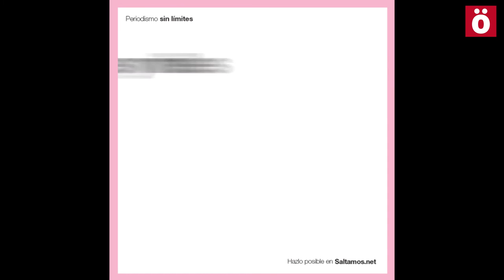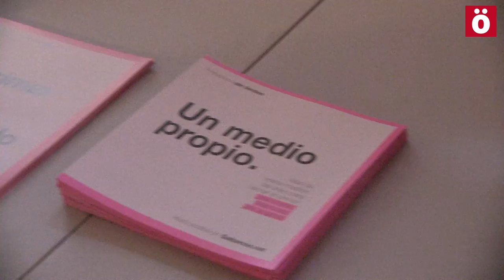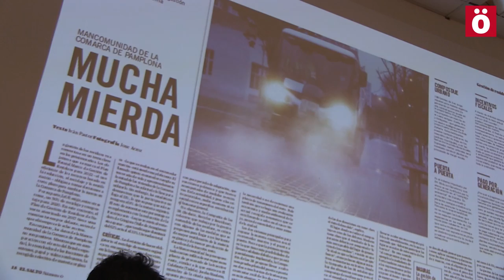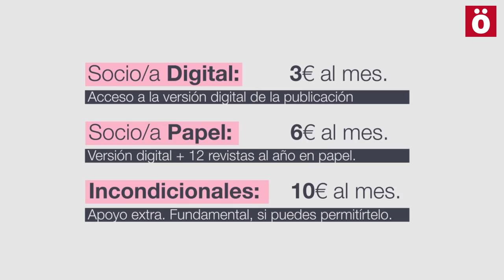Presentación El Salto-Hordago en Iruñea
El proyecto comunicativo que el Periódico Diagonal ha puesto en marcha junto a 20 medios más es ya una realidad. En Nafarroa, aliados con Pamplonauta, se llamará Hordago. Ahotsa.info estuvo en la presentación de este proyecto comunicativo al que damos la bienvenida.